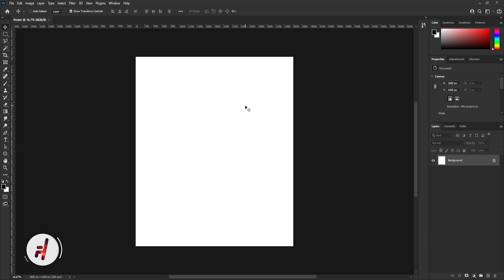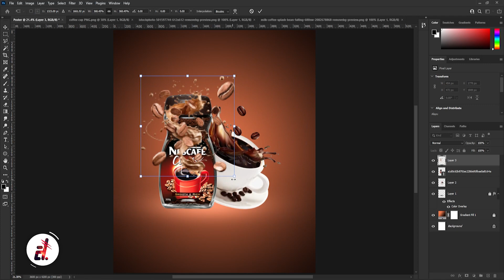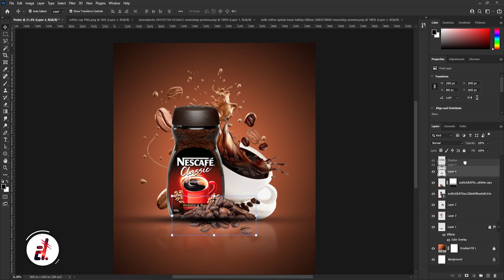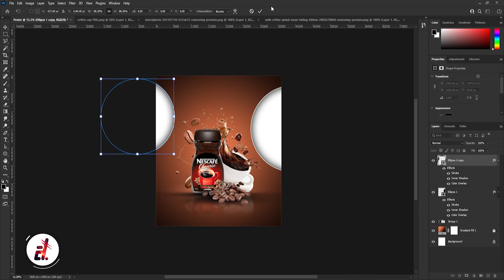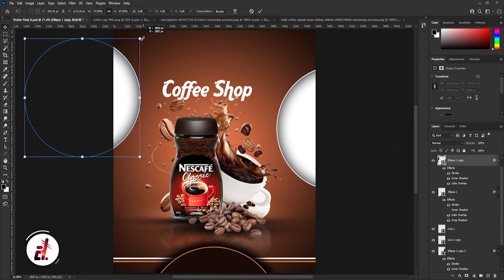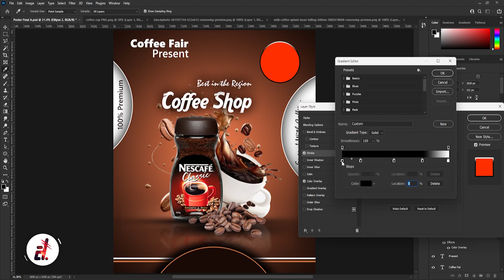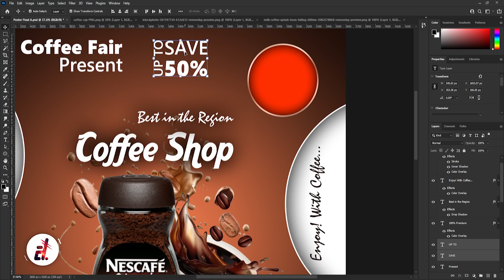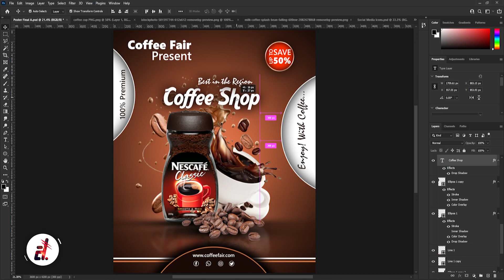How To Design Coffee Shop Poster for Social Media in Photoshop [ Photoshop Tutorial ]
This is different from all my previous videos. I have tried something new in this video. So I hope you guys will like this video. Thanks

Whatever is in this video if you guys need anything then comment me. God willing, I will give all that to you people.

Business Card Design [ Photoshop Tutorials] Professional Designs